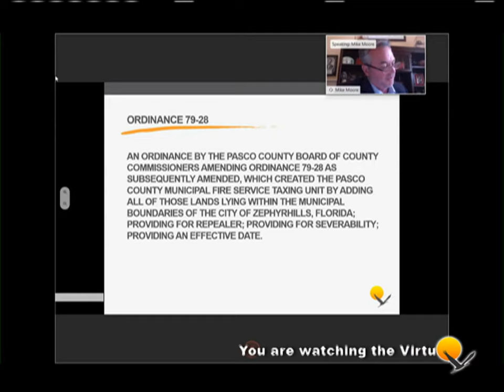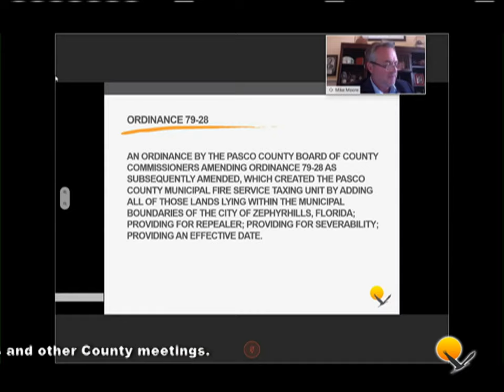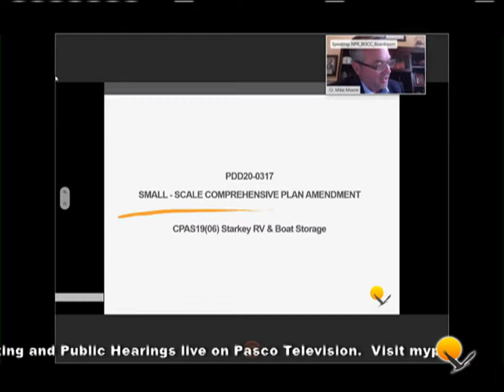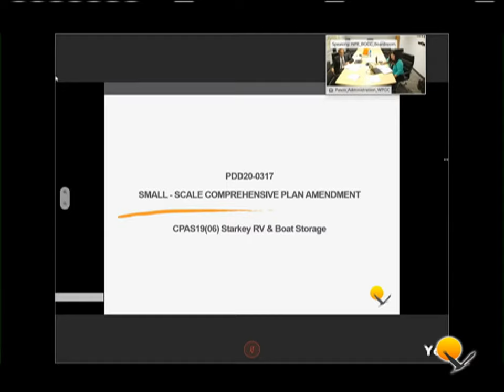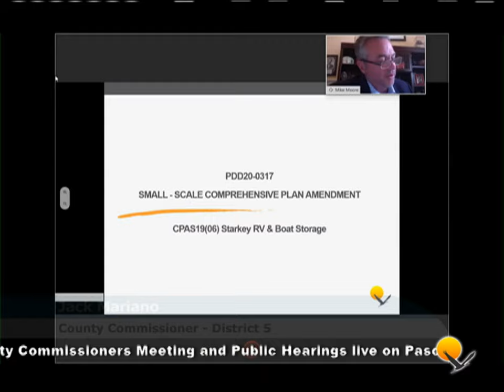05.05.2020 Pasco BOCC Virtual Meeting (Afternoon Session)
Due to the Coronavirus pandemic, the May 5, 2020, Pasco Board of County Commissioners (BCC) Meeting was held online and broadcast live.
*The meeting was conducted virtually to reduce the risk to residents, elected officials and employees by following federal and state social distancing and gathering guidelines.